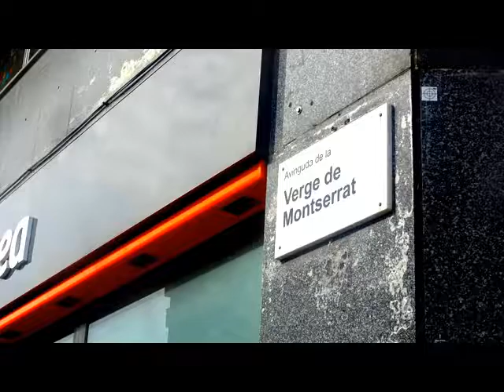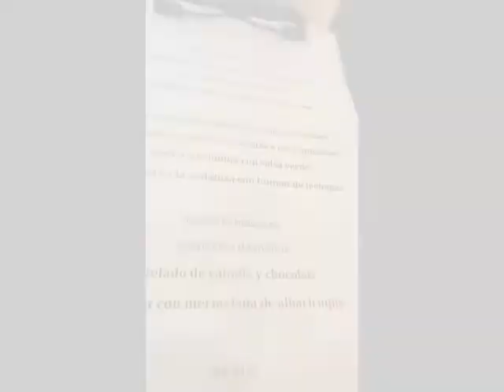EL PRAT DE LLOBREGAT VISITA AL POBLE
VISITA A EL PRAT DE LLOBREGAT